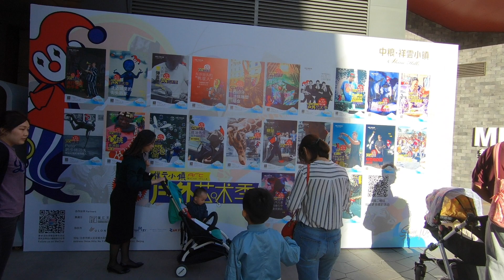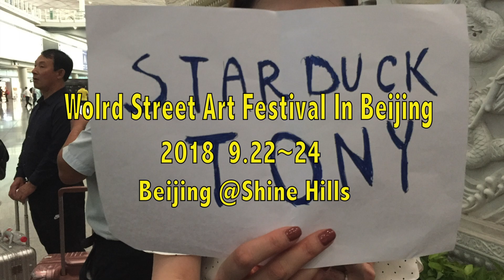STARDUCK TONY in China ~World Street Art Festival 2018~ （スターダックトニー in 中国）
STARDUCK TONY @Beijing Shine Hills. Sep22~24th, 2018

2018年9月22~24日 中国の北京で開催されたフェスティバルに出演。